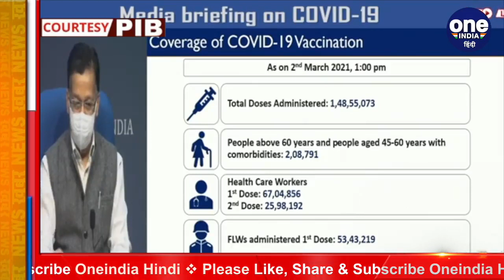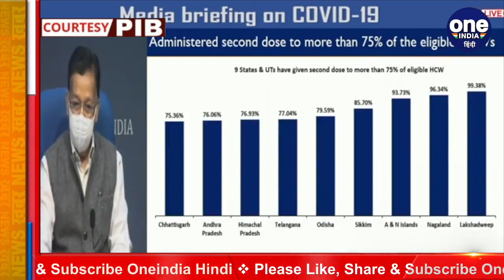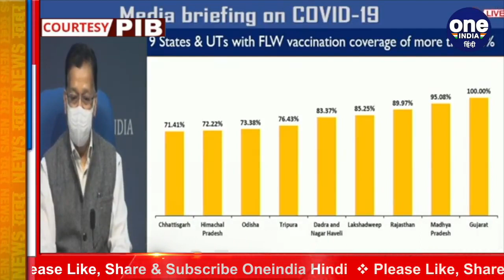Corona Vaccination 2.0 : Health Ministry ने बताया अब तक कितने लोगों को लगा टीका | वनइंडिया हिंदी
The second phase of corona vaccination has started in the country. The health department has given a press conference on the subject of vaccination on Tuesday. In the second phase of vaccination, 1.48 crore people have been vaccinated till 1 pm today. There are 2.08 lakh people between the ages of 45 and 59 who have been vaccinated. In this phase of corona vaccination, the elderly over 60 years and those above 45 years who are ill and are at high risk of infection are being given vaccine.

देश में कोरोना वैक्सीनेशन का दूसरा चरण शुरू हो गया है. स्वास्थ्य विभाग ने मंगलवार को टीकाकरण के विषय को प्रेस कॉन्फ्रेंस की है. टीकाकरण के दूसरे चरण में आज दोपहर एक बजे तक 1.48 करोड़ लोगों को वैक्सीन दी गई है। इसमें 2.08 लाख लोग 45 से 59 साल की उम्र के हैं, जिनको टीका लगाया गया है। कोरोना टीकाकरण के इस चरण में 60 साल से ज्यादा के बुजुर्गों और 45 साल से ज्यादा के ऐसे लोगों, जो बीमार हैं और उनको संक्रमण का खतरा ज्यादा है, उनको वैक्सीन दी जा रही है।